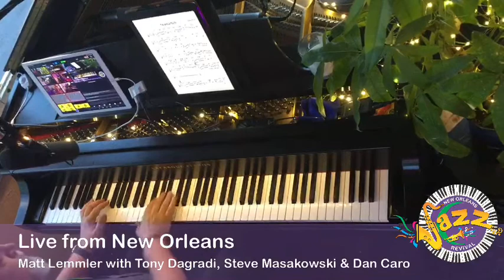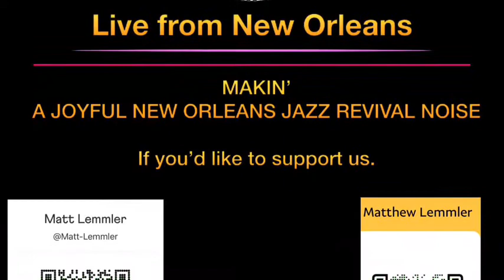“Live from New Orleans” with Tony Dagradi, Steve Masakowski & Dan Caro Recorded May 28th, 2021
Makin’ a Joyful New Orleans Jazz Revival Noise with  New Orleans Jazz Professors Matt Lemmler, Sax Master Tony Dagradi, Guitar Master Steve Masakowski,  and Inspirationalist “Gift of Fire” Dan Caro-drums

Live from New Orleans, May 28th, 2021

We’re always happy to be back Live in the Neighborhood!

These shows are offered in hopes of calming, healing, soothing all that listen and to always working on loving ourselves, loving our community and the world through community and service and from the gift of music and song. Sounds of Comfort & Joy!

Happy Beautiful Friday, Live from New Orleans, as always, please feel free to request any song you’d wish for us to sing/play for you. Live straight to your home/office/pad/apartment/phone!

All proceeds from tonight’s show will be split evenly between the musicians.

Thanks Brenda and Lance at Lafargue Pianos for the beautiful instrument.

Thanks Jude Leblanc for the beautiful sound.  Miles Lemmler for all the back ground help, and Tara Lirette for all the Love and Support.

 Please come join me and share with others. Be safe everyone and hope to see you in person real soon. Love and Happy Trails, Matt

Special thanks for the sponsorship by New Orleans Jazz & Heritage Foundation, MusiCares and the new orleans jazz revival for their support. NOLAJazzRevival, Offbeat, and WWOZ 90.7 FM New Orleans